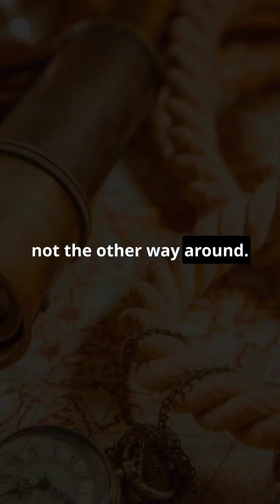Sun is the Center! 🌞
Discover the revolutionary ideas of Aristarchus of Samos, the ancient Greek astronomer who proposed that the Earth revolves around the Sun long before Copernicus! Learn how he based his heliocentric theory on the observation that the Sun is much larger than the Earth, challenging the geocentric views of his time. Although his groundbreaking theories were not accepted during his lifetime, Aristarchus's work laid essential groundwork for future astronomers. Dive into this fascinating history and see how one man's vision changed our understanding of the cosmos forever.

OUTLINE:

00:00:00 How Aristarchus Proved the Sun is the Center